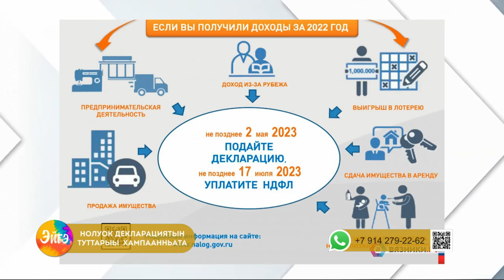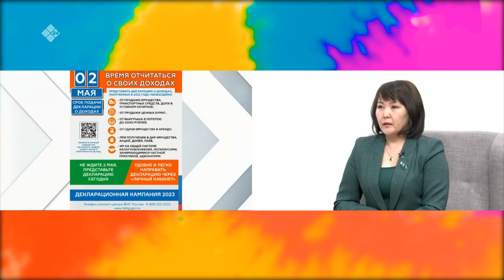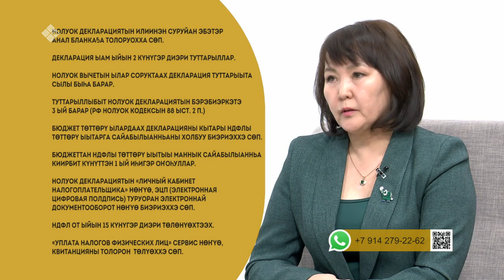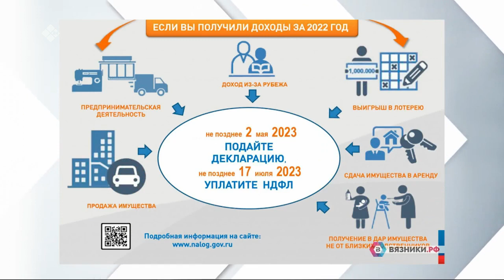«Эйгэ» биэриигэ: Тэрилтэ үлэһит бырайыаһын төлүүр бэрээдэгин туһунан (10.04.23)